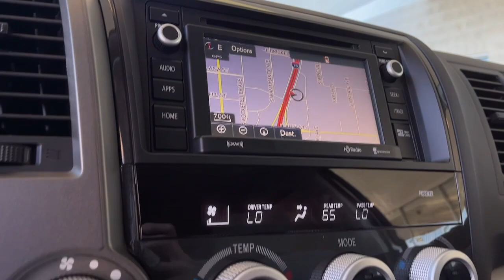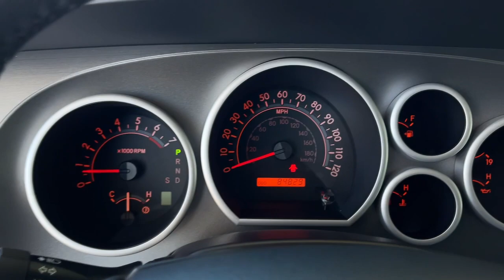2017 Toyota Sequoia used, Ontario, Corona, Riverside, Chino, Upland, Fontana, CA S068399T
2017 Toyota Sequoia SR5

Swickard Crown Toyota
1201 Kettering Drive

2017 Toyota Sequoia Recent Arrival! Awards: * 2017 KBB.com 10 Most Awarded Brands * 2017 KBB.com Best Resale Value Awards 6-Speed Automatic Electronic 18 x 8 Alloy Wheels 3rd row seats: split-bench 4-Wheel Disc Brakes ABS brakes Cargo Net-Envelope Carpet Cargo Mat Carpet Floor Mats Door Sill Protectors Exterior Parking Camera Rear First Aid Kit Front dual zone A/C Front fog lights Fully automatic headlights Power driver seat Power moonroof Preferred Accessory Package Radio: Premium Display Audio w/Nav & Entune Roof rack Security system Spoiler Steering wheel mounted audio controls.At Crown Toyota in Ontario California explore our extensive collection of high-quality certified pre-owned vehicles featuring popular Toyota models such as the Highlander RAV4 4Runner Corolla Tundra and Tacoma. In addition to top auto manufacturers our diverse used car inventory guarantees finding the perfect pre-owned vehicle that aligns with your budget. Enjoy a transparent and stress-free buying experience with our One Price policy simple no games. Visit our dealership just a short drive from Los Angeles CA and discover the confidence of driving home in a meticulously inspected and competitively priced certified pre-owned car.